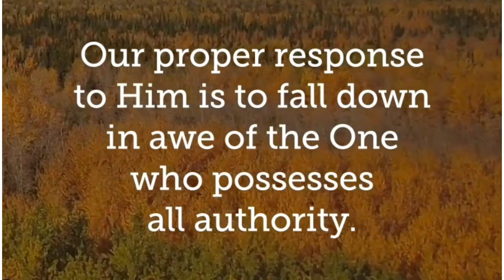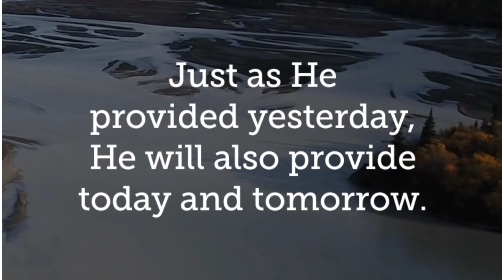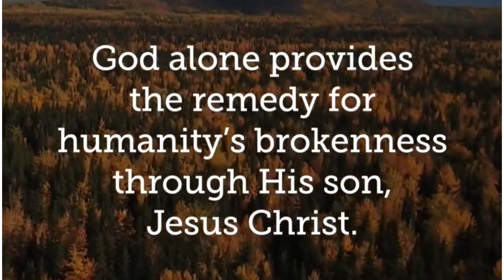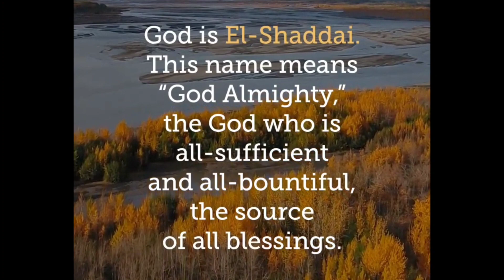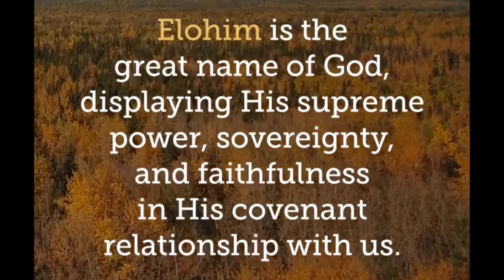THE NAMES OF GOD -WORSHIP